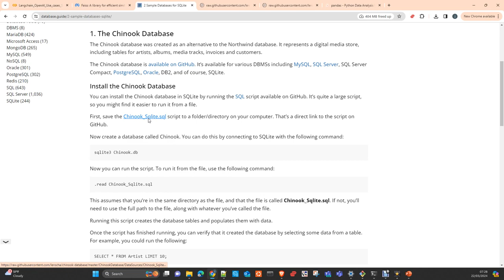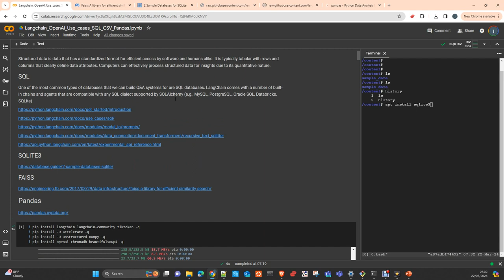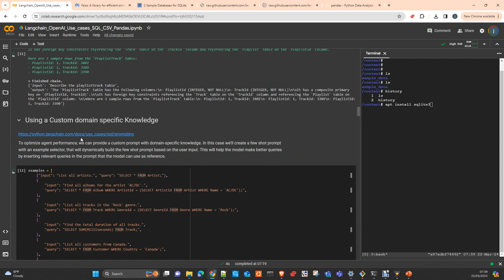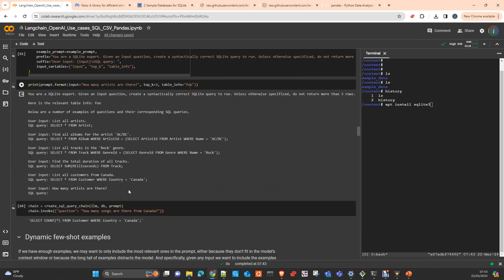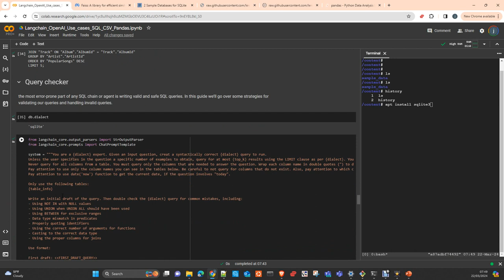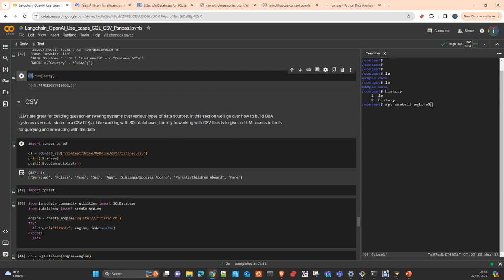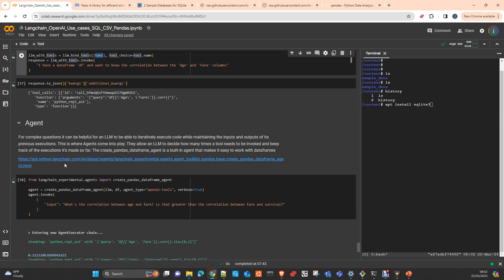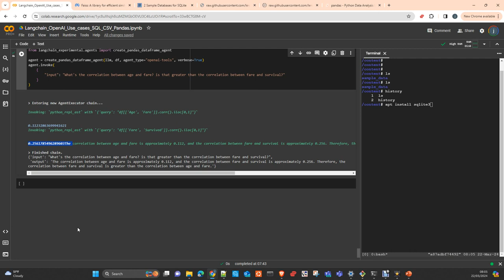Langchain: Working with Structured Data, Langchain and OpenAi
In this video i will show you how to work with structured data , databases , dataframes and CSV in Langchain
Notebook: